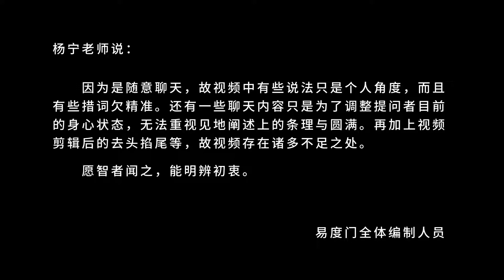逆增上缘 易度门 聊天室汇辑2018年10月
逆增上缘
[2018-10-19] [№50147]